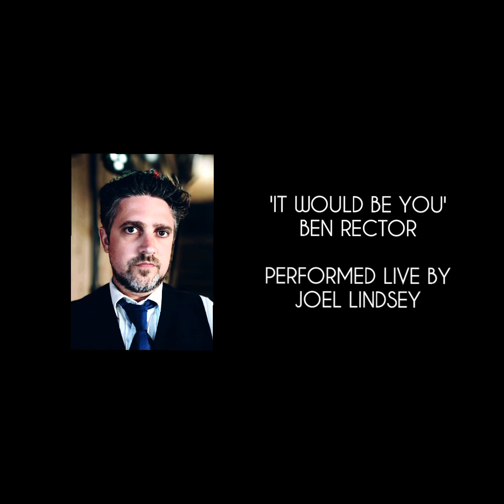It Would Be You - Ben Rector (cover)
first dance acoustic version
intro added, shortened arrangement.